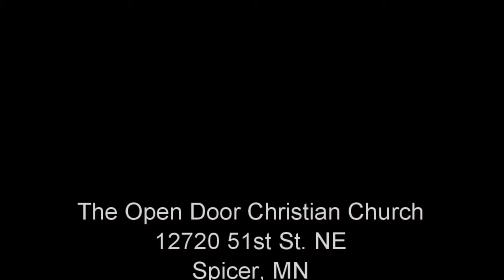Palm Sunday - Pastor Steve Bakke - 4.14.19 (message only)